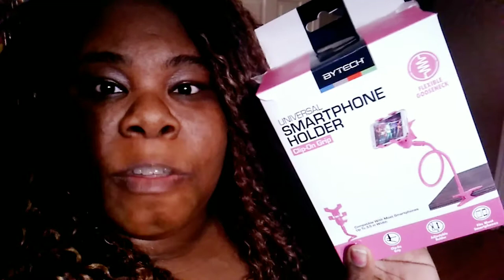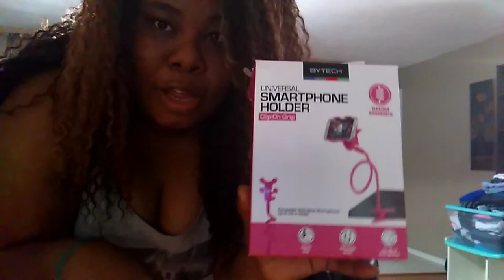Testing Product | BYTECH Smartphone Holder clip on grip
I recently bought this Bytech